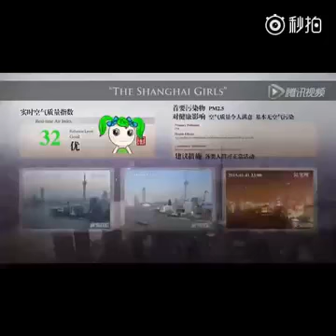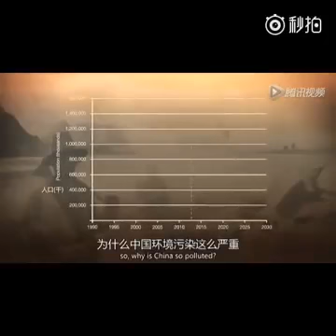共獨區的霧霾PM2.5讓大陸同胞看不到光明的太陽，要等中華民國的青天白日光復大陸才能照亮。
中華青年聯盟(華青盟)組織章程草案 中華民國105年12月1日 0.699版簡

明山会青年聯盟（另外名称 中华青年联盟簡稱華青盟）。

成立宗旨：「時代考驗青年，青年創造時代」，青年一直是推動時代進步的重要動力，團結世界各地的華人青年，一同來關心國家、民族，一同來「光復大陸國土，解救大陸同胞」，「終結共獨，消滅台獨，復興中華民國，重掌兩岸山河」。

目標：「反共復民」，就是反對馬列外來政權及思想，恢復中華民國的法統、正統（政統）、道統，發揚中華文化，統一中國，團結中華民族，我們堅持一個中國，就是中華民國。

1.成员必须確定认同先烈們拋頭顱灑熱血，犧牲性命，辛亥雙十終於在国父孙中山先生帶領與感召下推翻滿清创立中華民国；蒋中正先生北伐統一中華民國，抗日及參與二戰成功，成為五大戰勝國，創立聯合國，廢除所有不平等條約，讓中華民國成為世界五大強國；蔣經國先生開放大陸探親，讓台灣百萬台灣企業，拋家棄子，根留大陸、債留台灣，前往大陸投資開發，把所有的資金、技術、管理、業務、觀念、人才………，把台灣成為世界經濟奇蹟的所有經驗，全部轉移到大陸，促成大陸民生及經濟、文化、整體人民的素質快速發展，反觀台灣人民薪資已經停滯超過16年了，這樣對共獨區的犧牲奉獻，共獨迄今從未公開感恩中華民國及台灣同胞，反而以發展後的成果來欺壓中華民國人民及台灣百姓實在令人髮指，所有成果共獨還無恥佔為己有，不思感恩圖報，反而是恩將仇報，如果沒有台灣同胞的流血輸出共獨區，共獨早隨蘇聯一同解體；還有所有成員需義無反顧，一致堅決消滅共獨（中華民國於1911年創立，叛亂組織共獨從1949年從中華民國獨立，竊佔國土，還鳩佔鵲巢竊取中華民國所辛苦創立聯合國的席位，簡稱共獨），絕對坚定反共复国的信念及決心，一心為恢復中華民國的正統、法统及道統而承襲先烈精神而努力。

2.反對共獨，扶植台獨，破壞中華民族統一大業，坚持華人必須團結，两岸必將统一在中華固有傳統文化，去除馬列毛邪惡思想，堅持中华民国法统及民族道統，從炎黃、堯舜禹起至台灣鄭成功、陳永華、孫中山「反清復明」創立之中華民國、蔣中正北伐統一、抗日之政治上的正統，如有違反本基本宗旨，刻意矮化中華民國及台灣等词汇，或幫共獨者將被逐出本聯盟。

3.政治理念上倾向国民政府，在立場上倾向国民党泛蓝阵营，但是明山会不是国民党的分支，不受国民党中央指挥，卻要能負起讓國民黨覺醒及國民黨復興的工作，但成員必在思想及行為上完全獨立在國民黨之上，成為國民黨及泛藍及兩岸四地人民，海外華人，在思想及精神、行動上的領導者，注意已經被共產黨滲透及日本鬼子入侵的國民黨的所做所為，深入國民黨內斬妖除魔，慎思明辨挽救國民黨於危亡，「終結共獨，消滅台獨，復興中華民國，重掌兩岸山河」，运作秉持独立自主的原则。

4 .会长由会员直选产生。

5 .行动方向：联谊联合全球華人青年，以中华民国道统，正統，法統为基础，深入影響中国未来，展望全球未來的方向。

6. 世界上只有一个中国，中华民国，我們只反共產主義思想，反對共產黨，反對一黨專政，反對中共集權統治，我們主張主權在民，我們只反共獨，我們要統一中國，團結中華民族，消滅共獨，也消滅台獨。

7 .目前暂时不设立会费制度，付诸第一次全国代表大会召开讨论。

任務：

籌備處工作：
在全球網路上及各地遍尋，熱愛中華民國，反對馬列毛共產主義，完全認同「明山會」成立的宗旨及行動綱領者。

成立籌備委員會，籌備會所有人員皆要絕對反共，也反共獨及反台獨，也不可有容共、逃共、遠共、投共的思想或行為，慎防被共獨、台獨……各種非明山會成員滲透及貪慕金錢、權力、情色、……者混入參與其中，使組織遭受腐化破壞。

◎明山會四項任務

第一項任務：以兩岸皆接受的憲法一中的原則，重建中華民國國民大會，延續中華民國的法統、正統與道統，依照中華民國的領土及憲法的國土範圍，及國民大會組織辦法，選出各省、各直轄市、各自治區、各特別行政區、還有海外各地的代表，依照國民大會組織架構重新成立「中華民國國民大會」，用非武力且兩岸官方都接受的憲政來解決中國問題。初期以明山會名義選出各界代表，模擬及學習「中華民國國民大會」運作。

第二項任務：舉辦第一次全国代表大会，並召开讨论。並學習如何在各地成立如同台灣省政府，台灣省議會的模擬組織架構，準備推動中華民國完整的地方自治。

第三項任務：當選的各界代表，返回各地，正式在兩岸四地成立政府及議會組織，學習及推動民主憲政。

第四項任務：從革命的明山會，完成三民主義統一中國，光復大陸國土，恢復中華文化，驅除馬列毛邪惡思想，用法律制裁以消滅中華民國為目標的中國共產黨與民主進步黨，將兩個叛亂組織所有人員全部繩之以法，接受審判，並處以重刑，之後將明山會轉為三民黨，與國民黨……及各愛國愛民的團體共同推動整個中華民國的進步與發展，讓中華民國成為一個全世界最偉大的國家。

明山會有關名詞解釋及共識：

「共獨」說明：中華民國於1911年創立，叛亂組織共獨從1949年從中華民國獨立，竊佔國土，還鳩佔鵲巢竊取中華民國所辛苦創立聯合國的席位，簡稱共獨。

「反共復民」就是反對馬列外來政權及思想，恢復中華民國的法統、正統、道統，發揚中華文化，統一中國，團結中華民族，我們堅持一個中國，就是中華民國。

「明誓」就是「反共復民」。

「明約」就是「終結共獨，消滅台獨，復興中華民國，重掌兩岸山河」。

「明盟」就是明山會華青盟的章程含章程草案，就是大家的盟約簡稱明盟（最新版）。

「五確定」
1.成员必须確定认同先烈們拋頭顱灑熱血，犧牲性命，辛亥雙十終於在国父孙中山先生帶領與感召下推翻滿清创立中華民国。
2.蒋中正先生北伐統一中華民國，抗日及二戰勝利，廢除所有不平等條約，讓中華民國成為世界五大強國。
3.蔣經國1987年開放大陸探親，讓百萬台企進入大陸，促成大陸民生及經濟快速發展。
4.堅決消滅共獨（中華民國於1911年創立，叛亂組織共獨從1949年從中華民國獨立，竊佔國土，還鳩佔鵲巢竊取中華民國所辛苦創立聯合國的席位，簡稱共獨）。
5.絕對坚定反共复国的信念及決心，一心為恢復中華民國的正統、法统及道統而承襲先烈精神而努力。

「三肯定」
1.肯定1945年蔣中正抗日及二戰勝利，廢除所有不平等條約，由中華民國創立聯合國，成為世界五大強國，完成了中國的民族主義。
2.肯定中華民國台灣人民勿忘再莒，勵精圖治創造了無數的台灣第一，1987年蔣經國開放大陸探親，讓台灣百萬企業皆前往大陸投資開發，將台灣的資金、技術、人才、管理、設備、行銷……，將所有資源與經驗人力、財力、物力移轉至大陸，推動大陸經濟民生發展，讓台灣完成的民生主義，推動至大陸完成了整個共獨的民生主義，也證明了三民主義中的民生主義不是共產主義，現在共獨區的共產黨根本不是行共產主義，所以現在的共獨是詐騙集團。
3.肯定現在我們要用中華民國的憲法憲政來完成中國的民權主義。

「明山會五恩」
1.感恩天地佑我民族昌盛，漢失中土根留寶島台灣。
2.感恩陳永華…等與漢留在明清時期，當滿人要滅漢時力挽狂瀾，拯救大漢文明。
3.感恩孫中山帥領全球英雄豪傑，龍兄虎地，金姐銀妹，拋頭顱灑熱血，推翻滿清建立中華民國。
4.感恩蔣中正北伐統一中華民國，抗日及二戰勝利，廢除所有不平等條約，創立聯合國，讓中華民國成為世界五大強國。
5.感恩蔣經國先生開放大陸探親，讓台灣百萬企業，拋家棄子，根留大陸、債留台灣，前往大陸投資開發，把所有的資金、技術、管理、業務、觀念、人才………，把台灣成為世界經濟奇蹟的所有經驗，全部轉移到大陸，促成大陸民生及經濟、文化、整體人民的素質快速發展，反觀台灣人民薪資已經停滯超過16年了，這樣對共獨區的犧牲奉獻，共獨迄今從未公開感恩中華民國及台灣同胞，反而以發展後的成果來欺壓中華民國人民及台灣百姓實在令人髮指，所有成果共獨還無恥佔為己有，不思感恩圖報，反而是恩將仇報，如果沒有台灣同胞的流血輸出共獨區，共獨早隨蘇聯一同解體。

「明山會的五種品格」
1.「重使命、棄名利」、
2.「尚品格、守氣節」、
3.「愛國家、親人民」、
4.「講義氣、肯犧牲」、
5.「有大愛、執天下」。

「明山會五綱」
1.終結共獨，消滅台獨。
2.復興中華民國，重掌兩岸山河。
3.實行三民主義自由民主憲政。
4.耕者有其田、住者有其屋、推動全民健保，子女生育國家負責育養，長者長照國家負責終老。
5.運用最新智慧系統，開放透明治理國家，建立全球智慧治理之典範。

「明山會草約」就是簡稱：「明草」

入會式：
夥伴入會需把最新的「明盟」轉貼給夥伴，由夥伴再傳送到“明山會華青盟聯誼廳”中，再傳送：「具願書人○○○當天發誓，終結共獨，消滅台獨，復興中華民國，重掌兩岸山河，矢信矢忠，有始有卒，倘有食言，任眾處罰。 天運中華民國○○○年○月○日起誓，押。」

宣誓注意事項：
切記凡宣誓者都是來準備為國家、民族、同胞犧牲性命的，不是只為了自己得好處的，而是要讓國家、民族、同胞、世界都得益處的，是已經要追隨著先聖、先賢、先烈的腳步的，宣誓加入明山會是可能會有風險，因為我們所要面對的是龐大的共獨邪惡勢力，雖然我們必會得勝，但是在必然得勝前，面對著眼前的敵人我們必須從心裡面來鄙視他，但是在所有的行動中我們必須知道這個邪惡勢力是狡猾且凶惡的，在所有行動中都必須要謹慎小心，雖然我們是透過非武力合於中華民國憲法的合法模式，合法取回中華民國的政權及光復大陸國土，拯救14萬萬同胞，但是我們每一位加入明山會的志士，都要有「時窮節乃見，一一垂丹青」的最壞打算，以國家興亡為己任，置個人生死於度外。

組織架構：
完全依照中華民國憲法及固有領土及疆界
且依照中華民國國民大會的架構及現今國際發展需要及全球網路化、智慧化的需求而設立。

籌備期各區域由各籌備委員自行認養區域，請自行將認養區域填入自己姓名，可自行選擇多個區域、初期沒有限制、凡認養區域者需推薦「真正熱愛中華民國之成員」，成立後有獎勵，如推薦臥底、搞破壞或內奸、不愛中華民國或共滲日鬼者必懲罰，本會重視熱愛中華民國，而非僅愛中國國民黨（不是不愛國民黨實在黨內已經分崩離析，被共滲日鬼所據，且重度瀰漫失敗及投降心態），黨國不分者，可做留籌備會查看，經可信賴之籌備會成員訓練後才可認養區域，推薦完全合於明山會宗旨及工作及行動之成員。

註：「認養區域」
就是在籌備期間，在自己所熟悉或有把握可以推動或運作的區域或那些地區有適當人選可以推薦的就自己自願去認養這個區域，如：目前你所居住及工作生活的區域、你的家鄉或確定有熱愛中華民國的朋友住的省市地方而且你確定可以把他推薦給明山會的區域。

聲明：認養區域表上的人名，基本上是網路上的暱稱nickname，夥伴同意則用本名，特此聲明。

明山學生代表大會籌備處架構

單位                 人員

籌備處             籌備處召集人

籌備委員會     籌備處召集委員

明山會-全球學生代表大會-區域認養表

中華民国有三十五个行省，十七个直辖市，两个地方，一个特别行政区、兩個回歸區。